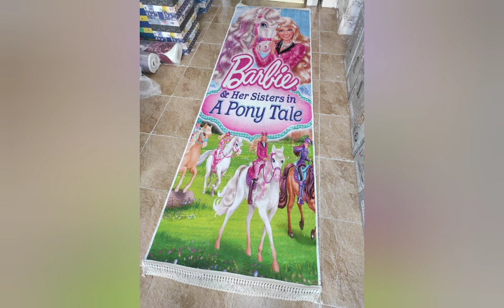حافظات سجاد جوبلان صيف 2022بالوان مبهجه وزاهيه وتنور بيتك للعرائس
احلي الحافظات الجولان لصيف ٢٠٢٢